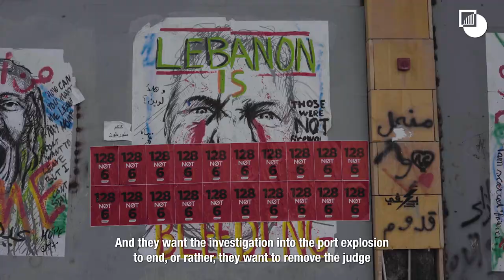Violence Threatens Fraying Rule of Law in Lebanon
Clashes on 14th October over a judicial investigation into the 2020 Beirut port blast evoked the sectarian divisions of Lebanon’s civil war and threatened what's left of the rule of law. Hizbollah must allow the investigation to proceed or risk further weakening of the state.

Interview with Heiko Wimmen, Crisis Group's Project Director for Iraq, Lebanon, Syria.